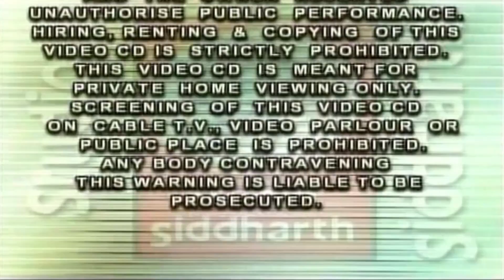હાલો રે હાલો રણુંજા ધામ નગરીયા || રામદેવપીર ના ભજન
➤➤ Album  :-  Halo Re Halo Ranuja Dham Nagariya
➤➤Singer  :-  Meena Patel - Sama Bhagat

1. Halo Re Halo Ranuja Dham Nagariya.  :-  0:00
2. Mare Javu Che Ranuja Dham Ma. :-  06:19

⭐ સ્ટુડિયો સિધ્ધાર્થ પ્રસ્તુત અન્ય  રામદેવપીર ના ભજન સાંભળવા નીચે ની Link પર Click કરો ⭐